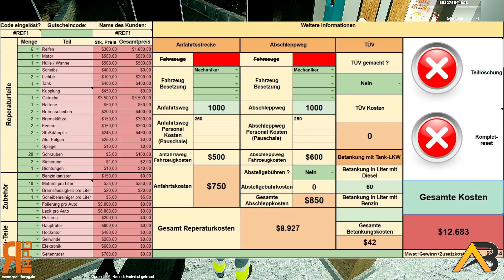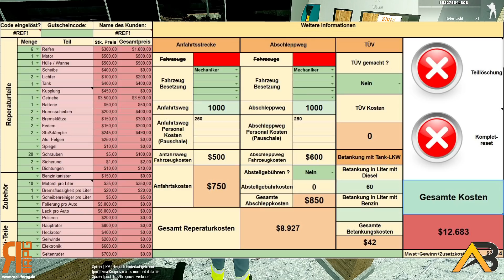ReallifeRPG 7.0 🛠 Der Actros hebt ab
Hallo zusammen,

In dem Video bin ich als RACler untergwes und versuche den Menschen und die Fahrzeuge zu reparieren.

Gerne könnt ihr mir in die Kommentare schreiben, wie euch das aktuelle Format so gefällt. Wenn ihr weitere Informationen zu meinen Videos haben wollte, oder ihr allgemein Fragen an mich habt, schreibt sie doch einfach in die Kommentare und beantworte diese euch. Optional könnt ihr mir auch persönlich im Forum schreiben.

Habt ihr noch andere Ideen für Videos ? Wollt ihr irgendetwas sehen, schreibt es einfach in die Kommentare und ich werde mir dazu was überlegen.

Mit freundlichen Grüßen euer
Allison Burger